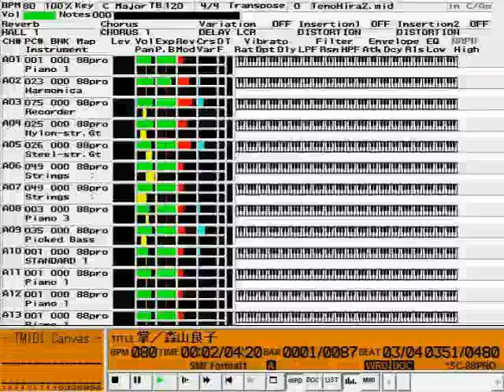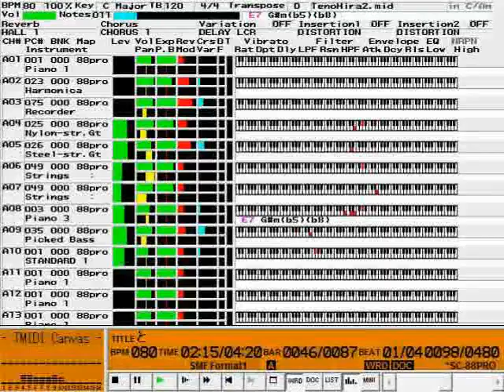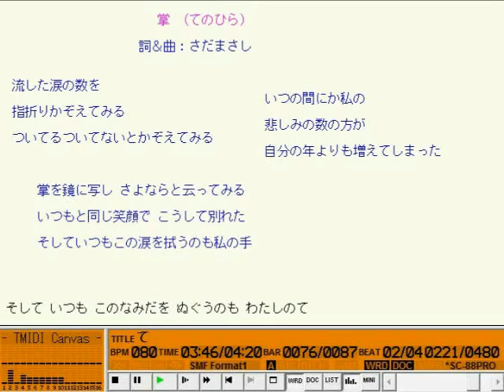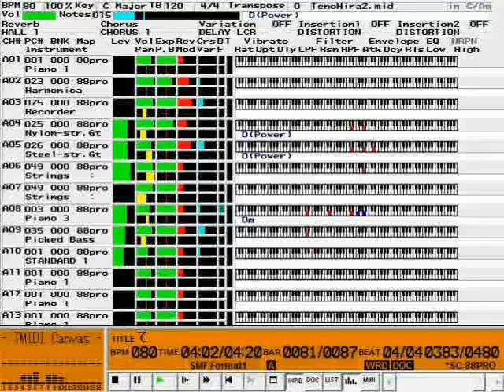DTM 掌 （森山良子）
ふと さださんのトリビュート盤を聴いていたら、良子さんのご子息の直太朗くんが「掌」を歌っているのに気づきました。(≧▽≦)ゞ
早速打ち込んだデータ聴いてみたら、スチールギターパートがほぼ八分音符分ずれていました。要らないトラックが二つあったので削除もしてみました。

【 　曲　名　 】掌（てのひら）
【　作曲者名　】さだまさし
【　作詞者名　】さだまさし
【アーティスト】森山良子 ｜ さだまさし
【データ作成者】横浜すきま風 (BZD02600)
【 データ形式 】MID(Format1) Timebase=120
【 作成ソフト 】
Band-in-a-Box for Windows V6.04…リズムを自動生成
Cakewalk home studio for Windows ver.6…打ち込み
Wsync V1.35…WRDの作成
TMIDI Player V3.2.2…WRDの作成･動作確認
【　対応音源　】SC88PRO GM (ただし､SC-88Proの音色で調整)
【　参照楽譜　】kmp さだまさしベスト曲集 p66～68  (ISBN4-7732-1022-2 C0073 \3500E)
【　　版権　　】COPYRIGHT BY THE BIRD CORPORATION PUB.INC.
【　　解説　　】長年捜していた楽譜が､やっと手に入りました｡(^○^)
1997年秋の出版ですから､私がフォーラムで｢楽譜がみつかんないよ｣って騒いでいた頃ですね｡とにかく良かった｡｢敗戦投手｣､｢パンプキンパイと…｣､｢空蝉｣､｢惜春｣､
｢晩鐘｣なんてのまであって…｡しばらくは､さださんの楽譜に困らないで済みそうです｡
キーはCmだそうですが､楽譜どおりにAmでやっています｡オリジナルのキーで聴きたい場合は､プレーヤーの３フレット目にカポをかませて下さい｡10チャンネルは太鼓の
パートなので､いじっちゃ駄目ですよぉ｡(ﾟ◇ﾟ)  冗談ですってばぁ｡
【　　歌詞　　】WRDを作ってみました｡TMIDI Playerで調整しました｡

動画は収益化できません